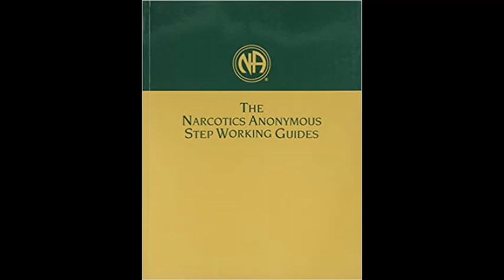Narcotics Anonymous Step Working Guides Step Five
Narcotics Anonymous Step Working Guides are meant to be used by NA members at any stage of recovery, whether it's the first time through the steps, or whether they have been a guiding force for many years. This book is intentionally written to be relevant to newcomers and to help more experienced members develop a deeper understanding of the Twelve Steps.